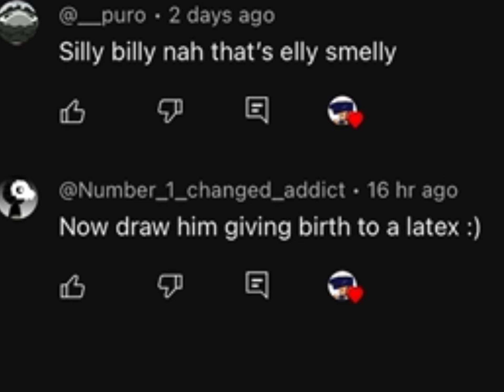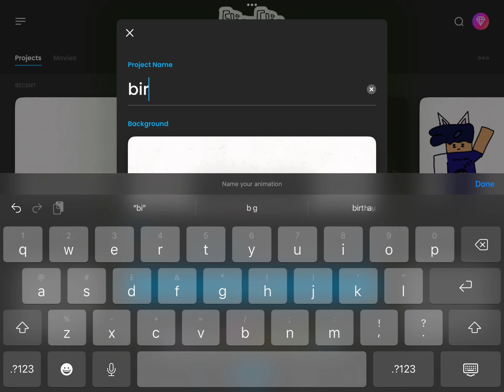I drew EinXTRAZ giving birth to someone…